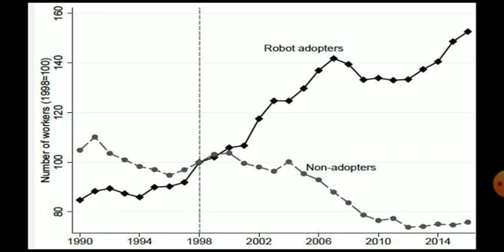মানব সমাজে রোবোট।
robot in human society